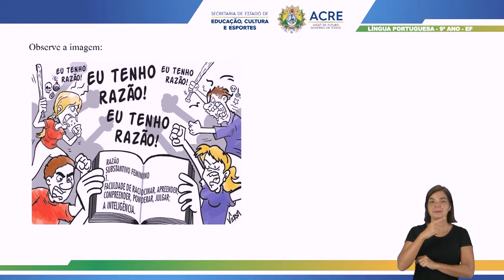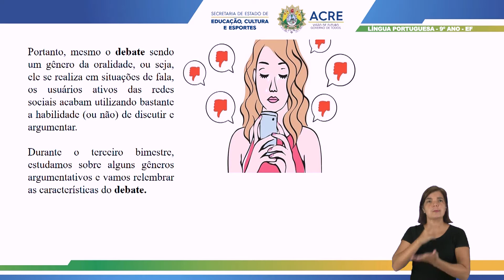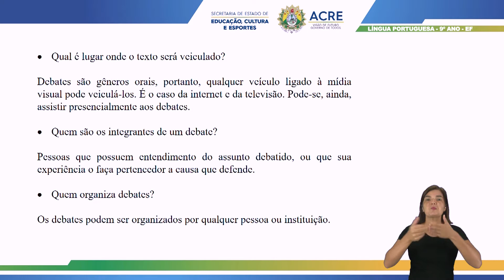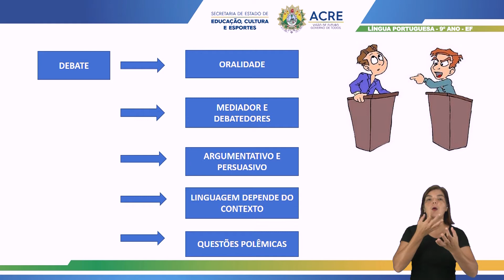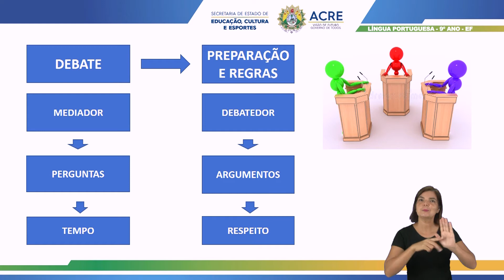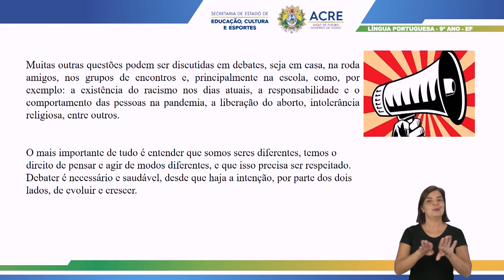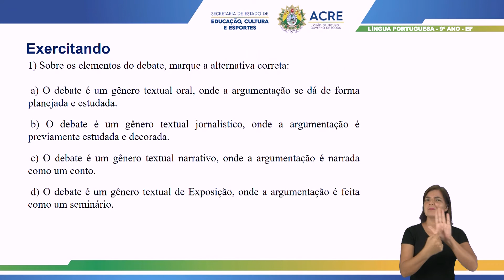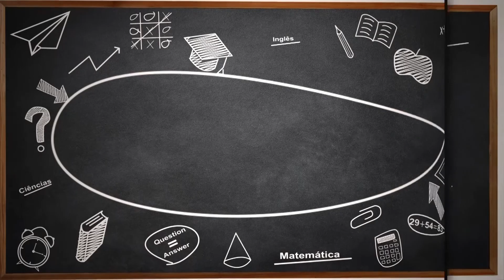9º Ano - Língua Portuguesa - Aula 52 - Gênero Textual Debate: Recapitulação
9º Ano do Ensino Fundamental - Anos Finais.
Aula 52 de Língua Portuguesa.
Tema: Gênero Textual Debate: Recapitulação.
Professora: Elívia.